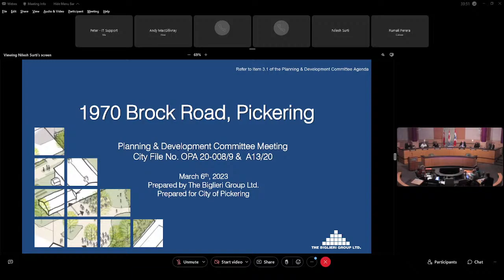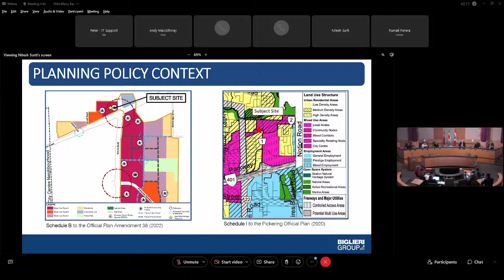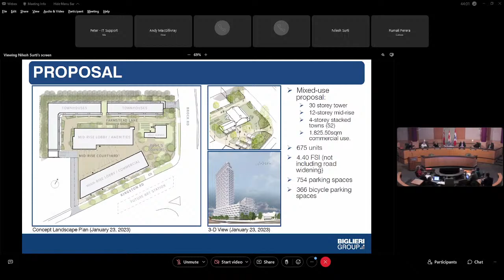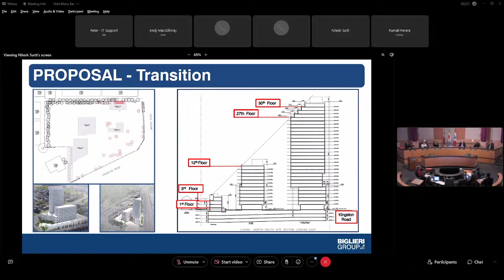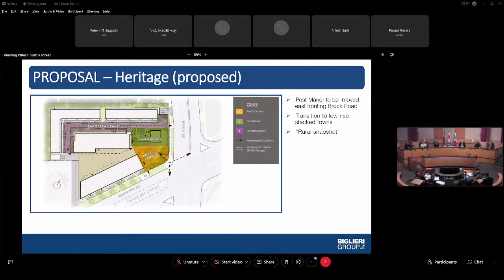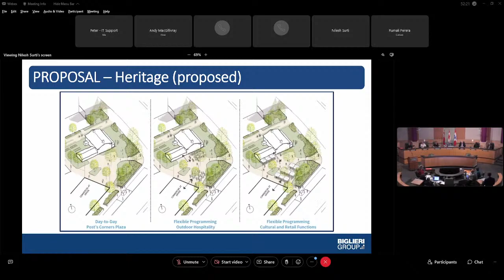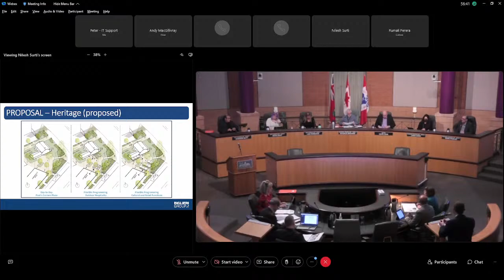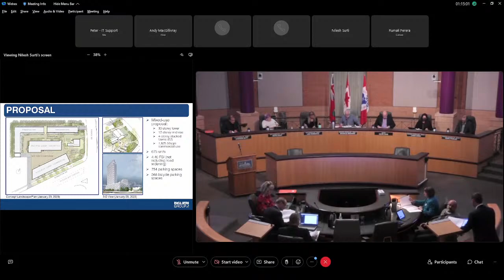Planning & Development Committee Meeting